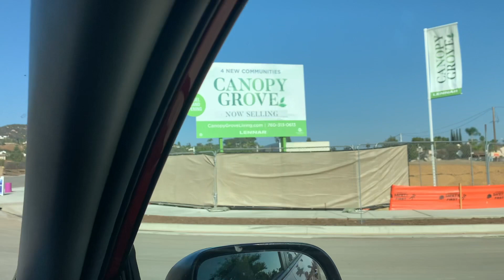JOURNEY OF BUYING A NEW HOUSE | HAVEN |KNKIDS WORLD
Sharing with you guys our journey of buying our new house HAVEN!